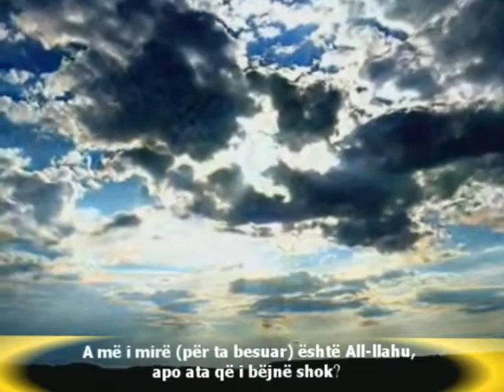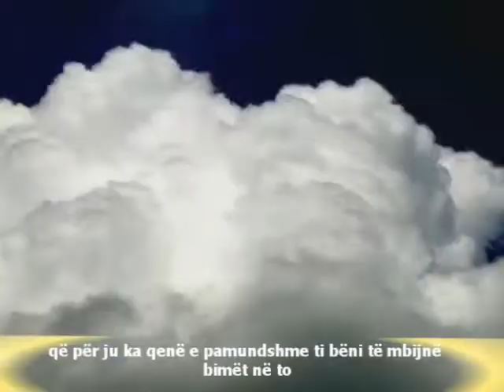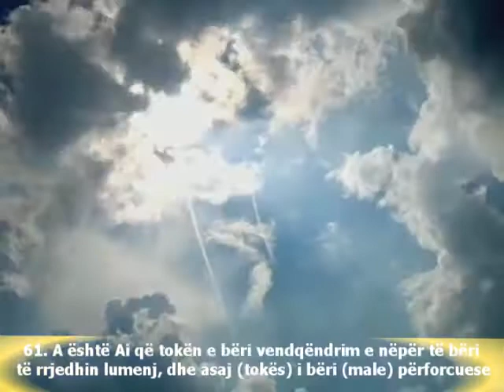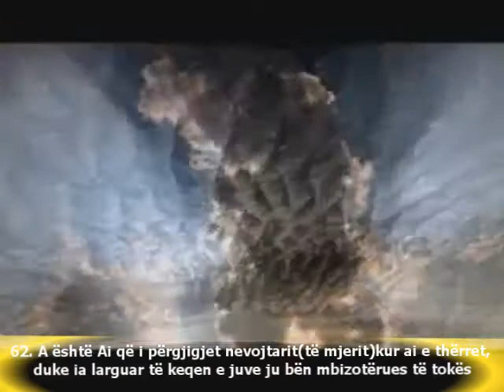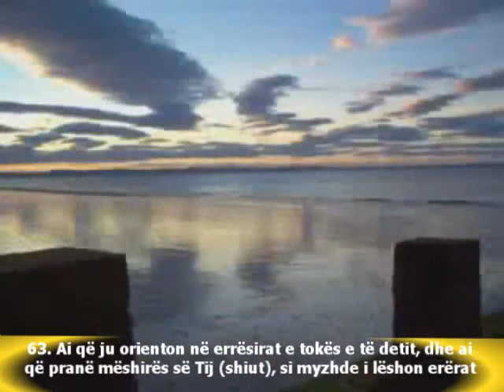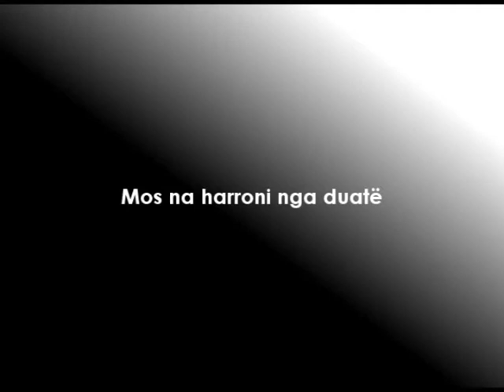Yassir Ad Deuserij 027 En Neml (59-64) - Me titra Shqip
Es-Selamu alejkum!